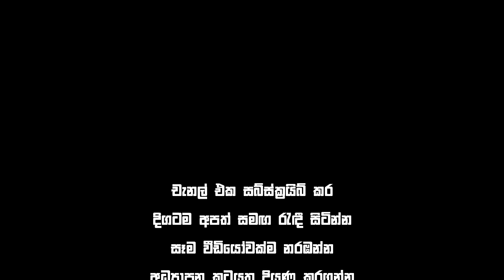Beddegama 02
විචාර ප්‍රශ්නයකට පිළිතුරු ලියන ආකාරය , උසස් පෙළ සිංහල , බැද්දේගම 02